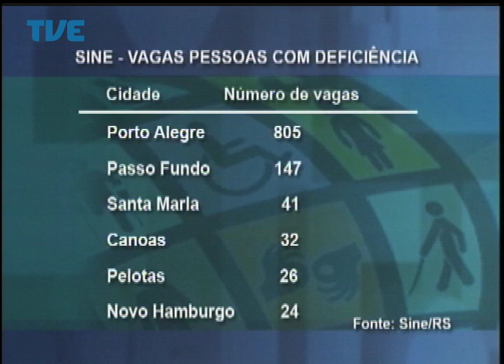Jornal da TVE - Segunda Edição - 15/08/2014 Bloco 2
Autoridades gaúchas mobilizadas para conter eventual propagação do vírus africano no estado. Hospital Conceição de Porto Alegre se prepara para ser referência no atendimento de casos de ebola no Rio Grande do Sul. Aposentados lançam movimento para pressionar o Congresso a votar projetos de interesse da categoria. Na penitenciária feminina de Guaíba, o voleibol promove qualidade de vida das detentas. E turistas de todo o Brasil vem pra Gramado em busca de cinema e do frio.